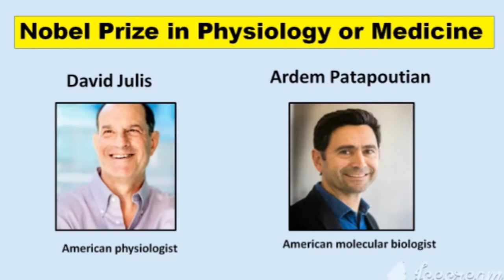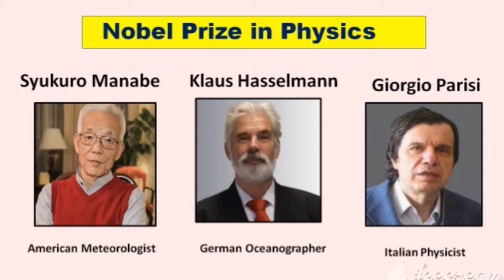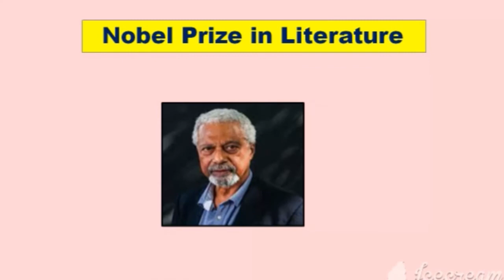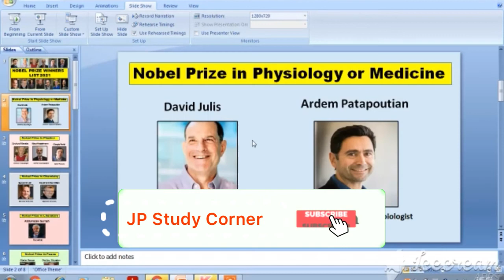Nobel Prize Winners 2021|| 2021 Nobel Prize Winners : Full list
Nobel Prize  winner List 2021||  All Nobel Prize Winners list Of 2021

In this video you will be able to see full list of Nobel Prize Winners of 2021 with their pictures.This video is helpful for upcoming UPSC, SSC, Railway, and state PSC exams.